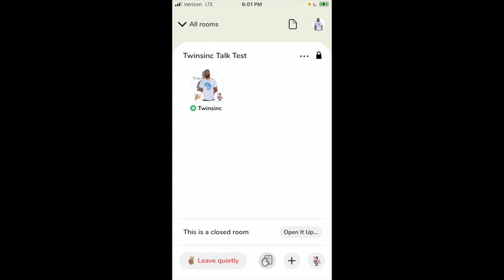Twinsinc Talk - What Is The ClubHouse App?